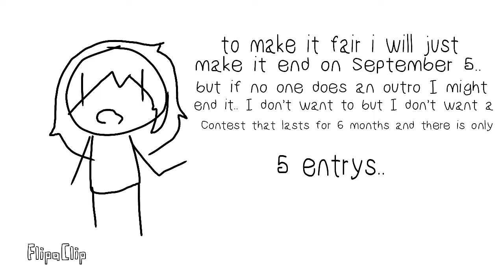For the people who joined the contest (I'm sorry)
Hello humans!

I'm really sorry but I can do it if no one does an outro :/

So... I'm really really sorry.

So that's really it.. So

Goodbye humans!